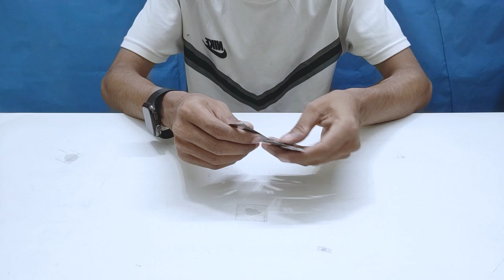I Create High Power Batteries Easily 220V